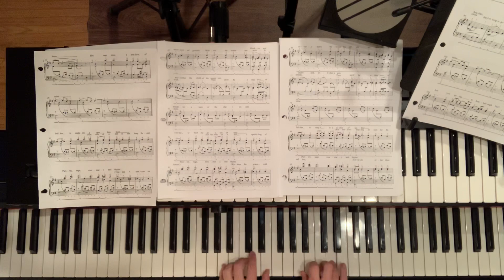Tarantella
Opus 14, No. 8 by Frank Lynes; from Piano Adventures Literature Book Level 1